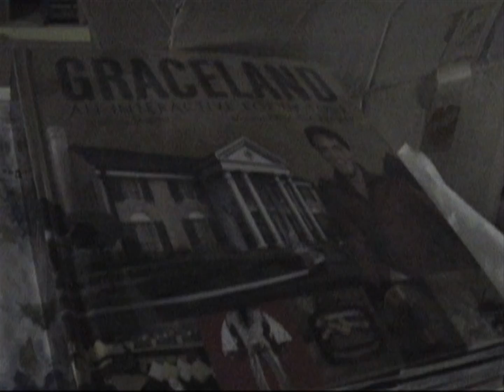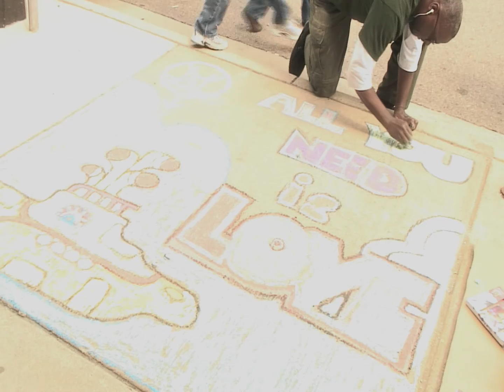Reconstructing Robert (Trailer 1)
A preview of the documentary about a celebrated Lansing Gallery owner.